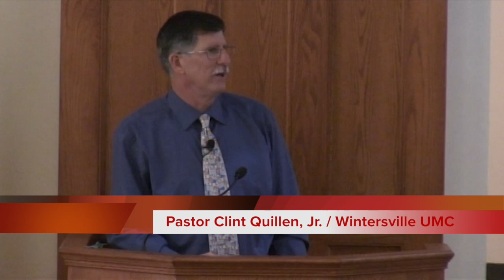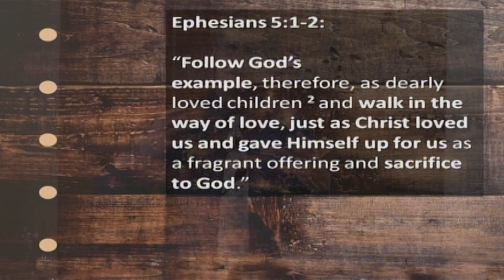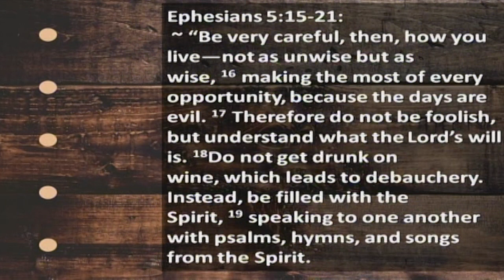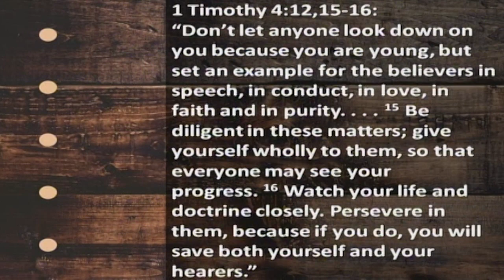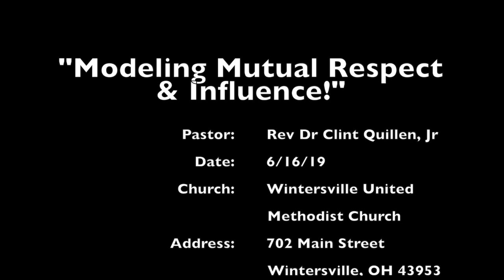WUMC June 16, 2019: "Modeling Mutual Respect & Influence"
Father's Day can mean different things to different people.  In Pastor Clint's June 16th sermon he reflects upon the Biblical foundation of Father's Day as we celebrate this special day